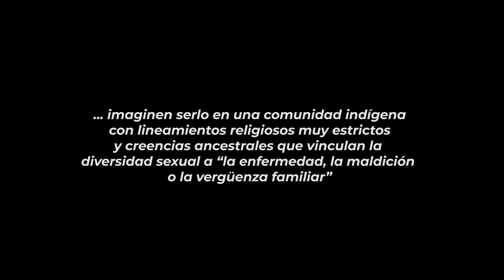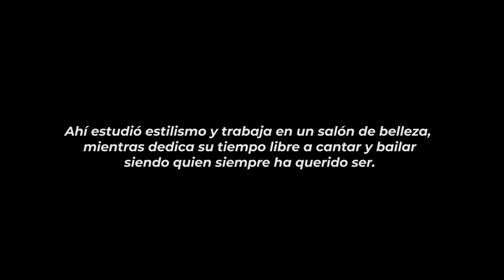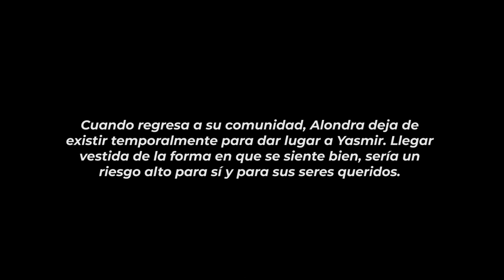El Destierro de Alondra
Si en las zonas urbanas, donde hay más información y presencia de instituciones estatales ya es difícil enfrentar los prejuicios y obstáculos sociales de ser trans, imaginen serlo en una comunidad indígena o afrodescendiente con lineamientos religiosos muy estrictos y creencias ancestrales que vinculan la diversidad sexual a “la enfermedad, la maldición o la vergüenza familiar”. Es así como viven las mujeres indígenas trans en el Caribe de Nicaragua.